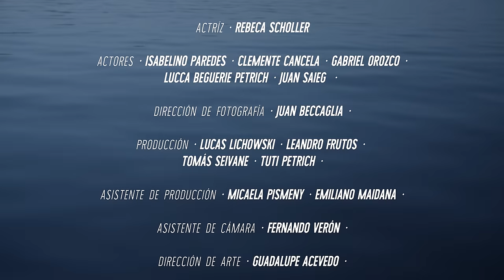Usted Señalemelo - Pastizal (Video Oficial)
Usted Señalemelo presenta "Pastizal".

Dirección y Guión: Tomas Seivane y Leandro Frutos.
Actúan: Rebeca Schoeller, Isabelino Paredes, Clemente Cancela, Gabriel Orozco, Juan Saieg y Lucca Beguerie Petrich
Dirección de Fotografia: Juan Beccaglia
Producción: Lucas Lichowski, Leandro Frutos, Tomás Seivane y Tuti Petrich
Asistente de Producción: Micaela Pismeny y Emiliano Maidana
Asistente de Cámara: Fernando Verón
Dirección de Arte: Guadalupe Acevedo
Maquillaje y FX: Adolfo Enrique Sandoval
Directora de Casting: Laura Andino
Edición: Tomás Seivane y Leandro Frutos
Animación: Alex Levinton y Gaston Duranovich
VFX: Juan Manuel Nuñez
Color: Juan Beccaglia

Audio:
Grabado por Paula Pena en Árbol Naranja (Bogotá, Colombia), Federico López en Fader Records (Mendoza, Argentina) y Tweety Gonzalez y Pablo "El Nono" Di Peco en Twitin Records (Buenos Aires, Argentina).
Mezclado por Tweety Gonzalez en Twitin Records.
Masterizado por Carli Beguerie en Mastering Boutique (New York, EEUU)

Producido por Usted Señalemelo y Tweety Gonzalez.

Músicos invitados:
Matías Gorordo: Percusión
Machingo Russo: Trombón
Andres Ravioli: Trompeta
Tweety Gonzalez: Sintetizadores